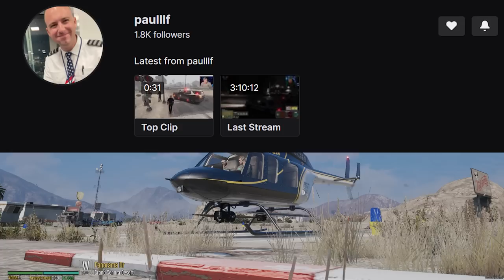Prisoner Transport Ambush vs Air One | GTA 5 OCRP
Back in Air One with paulllf dealing with a prisoner transport gone wrong! Things kick off with a crazy motorcycle pursuit after a robbery before nightfall takes over San Andreas. I enhanced the video as much as possible due to the night time scenes.